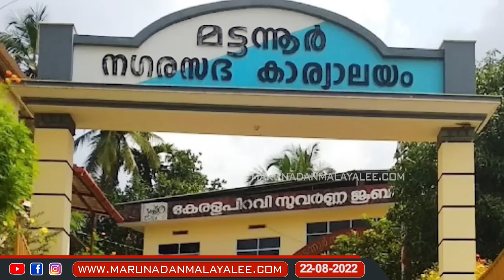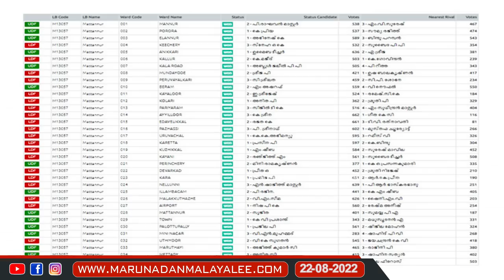പിണറായിസത്തിന്റെ അടിക്കല്ലൂരി സുധാകരൻ...I About Mattannur municipal poll result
പാർട്ടി ഗ്രാമങ്ങൾ വീണു..പിണറായിസത്തിന്റെ അടപ്പൂരി സുധാകരൻ...; പിണറായിസത്തിന്റെ അടിക്കല്ലൂരി സുധാകരൻ...